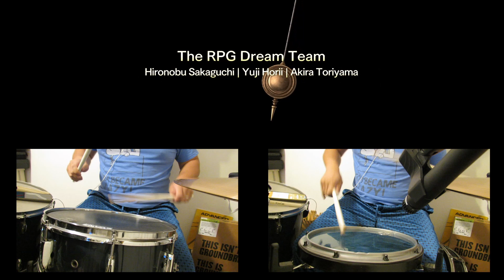Chrono Trigger Theme (Drum Cover)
Chrono Trigger Theme (Drum Cover)  |  This is a drum cover of the Chrono Trigger Theme by Yasunori Mitsuda.